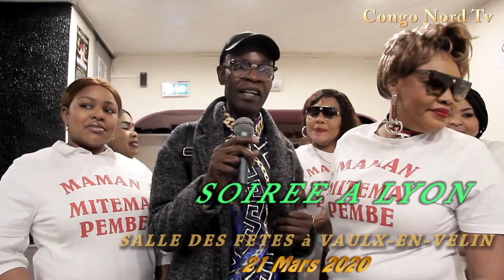SOIRÉE A LYON FETE DE LA FEMME BA MAMANS MITEMA PEMBE BA LOBI BA KOYINDISA BOYA LE 21 MARS 2020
eyindaka ba mamans ba sololi eza masolo